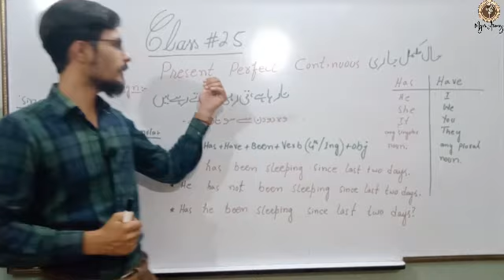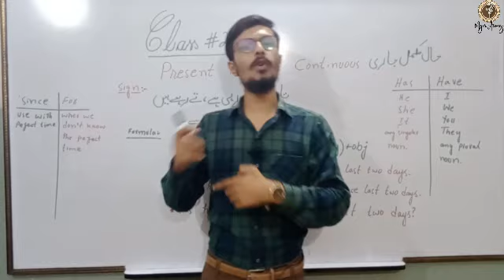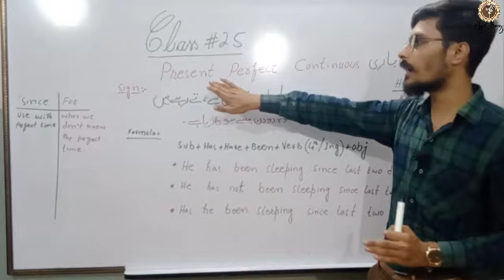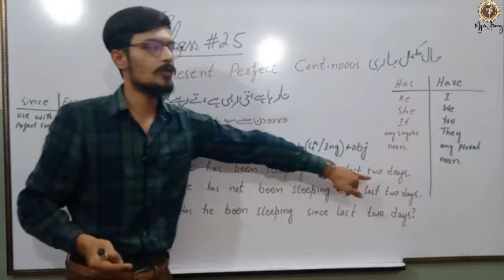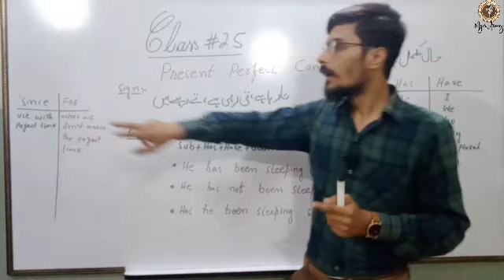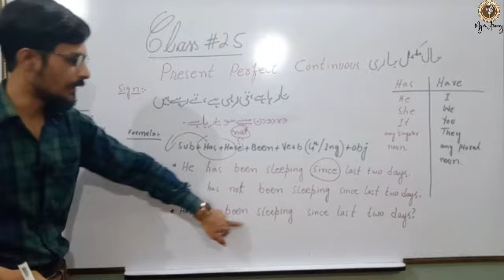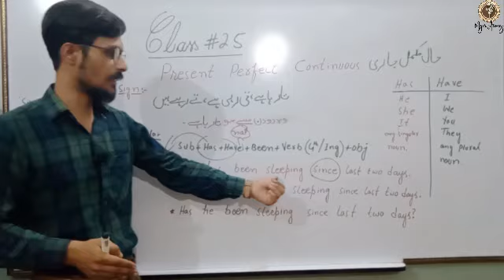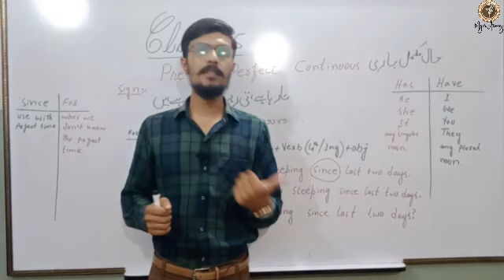Present Perfect Continuous Tense || in Urdu || Class 25 || Myri Aawaz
In this video one will come to know about Present Perfect Continuous  Tense in Urdu with formula. Viewers will also have exercise for their practice in the end of the video.
learn English Language for your better future from basic. it's very easy just keep watching videos and follow our instructions. keep practicing the exercise given in the last of the video and polish your English. Remember us in your prayers. Thankyou